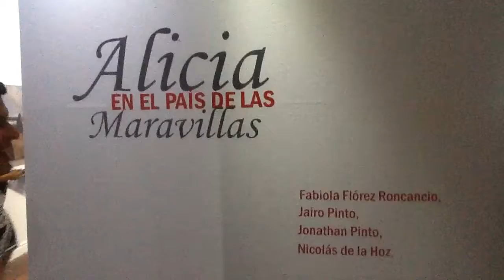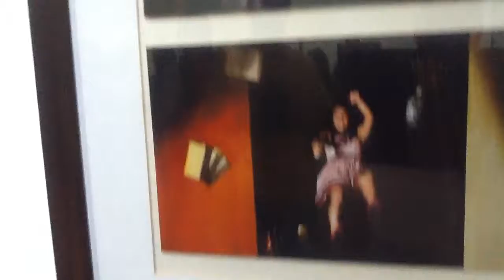Unimagdalena, proyecto artístico “Alicia en el país de las maravillas” Pablo Vera Vicerrector de E.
Unimagdalena, proyecto artístico  “Alicia en el país de las maravillas” Pablo Vera Vicerrector de Extensión